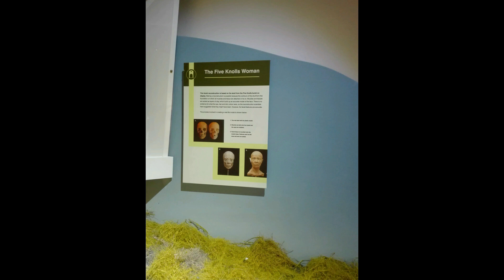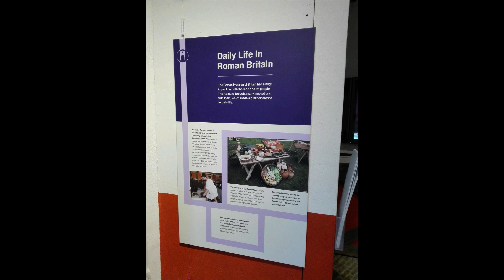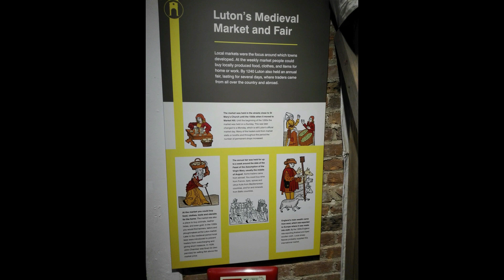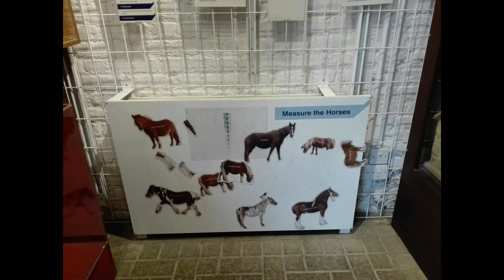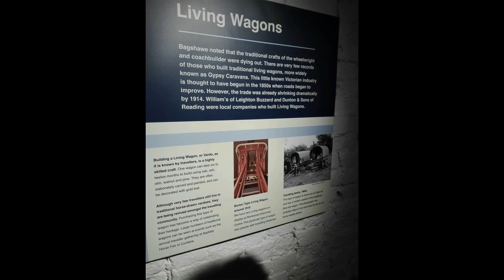Stockwood museum final